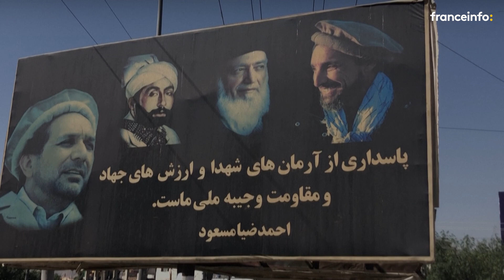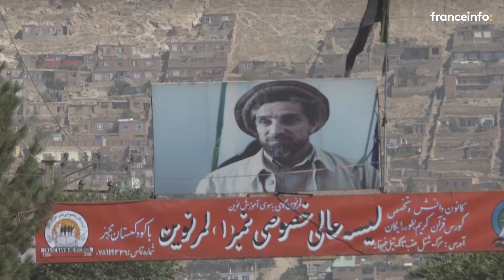20 ans après sa mort, Massoud reste une icône en Afghanistan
Le 9 septembre 2001, deux faux journalistes kamikazes d'Al-Qaïda viennent interviewer Ahmad Shah Massoud. Et déclenchent leur bombe, tuant le dernier grand commandant afghan qui résistait encore aux talibans.
Vingt ans plus tard, cet assassinat et le 11-Septembre qui a immédiatement suivi, déclencheurs de l'invasion américaine, restent pour beaucoup d'Afghans le point de départ de deux décennies de conflit sanglant, ponctuées cet été par le retour au pouvoir des talibans.